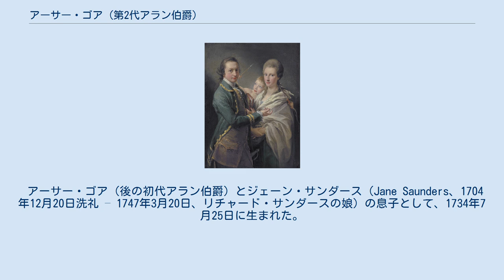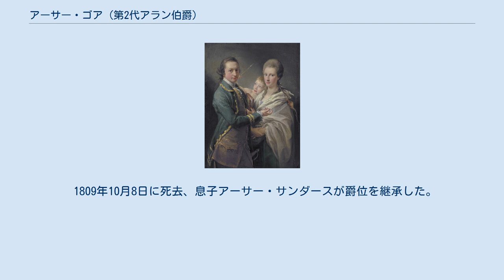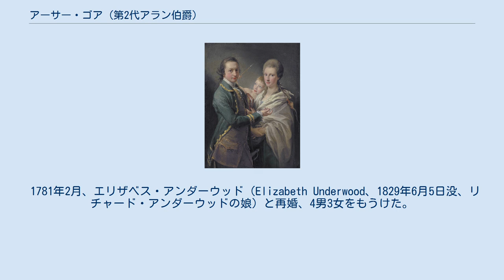アーサー・ゴア (第2代アラン伯爵)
アラン伯爵_(アイルランド)
ゴア家_(アイルランド)
サッドリー子爵夫婦の肖像画、ポンペオ・バトーニ作、1769年。
 第2代アラン伯爵アーサー・サンダース・ゴア（英語: Arthur Saunders Gore, 2nd Earl of Arran KP PC (Ire)、1734年7月25日 – 1809年10月8日）は、アイルランド王国出身の貴族、政治家。
襲爵以前はサッドリー子爵の儀礼称号を使用した。
 アーサー・ゴア（後の初代アラン伯爵）とジェーン・サンダース（Jane Saunders、1704年12月20日洗礼 – 1747年3月20日、リチャード・サンダースの娘）の息子として、1734年7月25日に生まれた。
 1757年にウェックスフォード県長官を、1765年にメイヨー県長官を務め、1771年にアイルランド枢密院の枢密顧問官に任命された。
また、1759年から1760年までドニゴール・バラ選挙区の代表として、1761年から1768年までウェックスフォード・カウンティ選挙区の代表としてアイルランド庶民院議員を務め、1768年から1773年まで再びドニゴール・バラ選挙区の代表として議員を務めた。
1773年4月17日に父が死去すると、アラン伯爵位を継承、1774年4月26日にアイルランド貴族院議員に就任した。
 1773年から1786年までメイヨー首席治安判事を務めた。
 1783年2月5日、聖パトリック勲章を授与され、聖パトリック騎士団創設時点の団員15名のうちの1人となった。
 1809年10月8日に死去、息子アーサー・サンダースが爵位を継承した。
 1760年7月14日、キャサリン・アンズリー（Catherine Annesley、1770年11月23日没、初代グレローリー子爵ウィリアム・アンズリーの娘）と結婚、2男4女をもうけた。
 1771年、アン・ナイト（Anne Knight、1779年10月以前没、ブーリン・ナイトの娘）と再婚、1男2女をもうけた。
 1781年2月、エリザベス・アンダーウッド（Elizabeth Underwood、1829年6月5日没、リチャード・アンダーウッドの娘）と再婚、4男3女をもうけた。